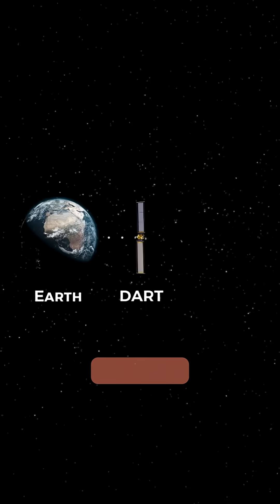Can We Nudge an Asteroid Off-Course?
Shouldn’t our top priority be survival beyond Earth?
The DART mission is just the beginning—a small nudge to an asteroid early enough could save the planet.
Just like golf… a millimeter at launch becomes 100 yards off course.
Asteroids? Maybe.
Comets? That’s a whole different story.
Time to think big. And think beyond.